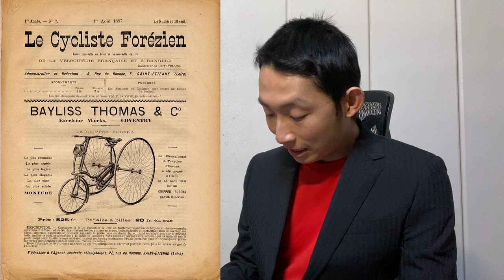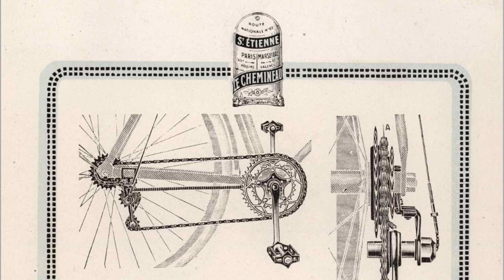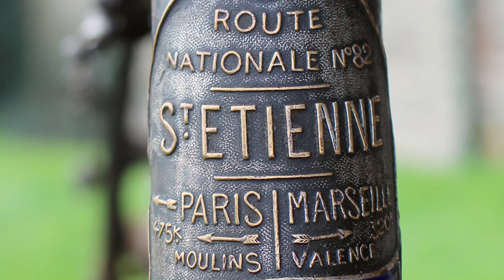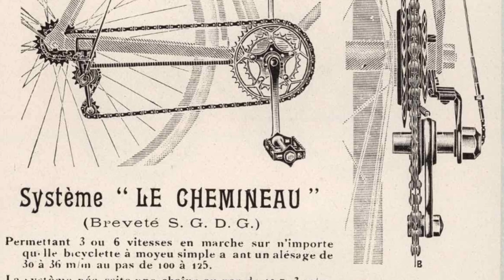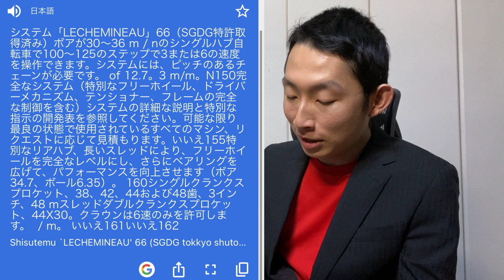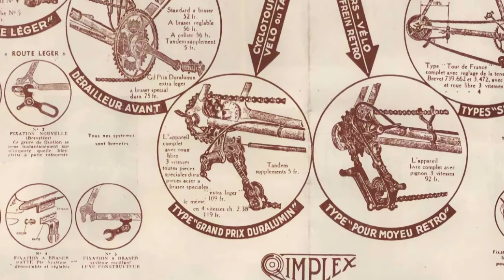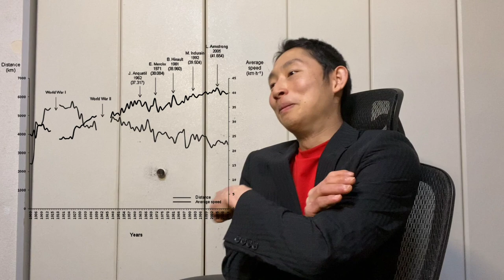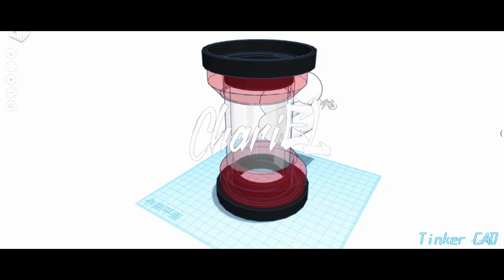誰がいつディレイラーを生んだ！？変態機構も！100年前のツールドフランスと世界へ広がった波紋 [FASTER TECH Derailleurs 2]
黎明期とはこのこと

iPhone4sがすきなひと さんのtwitterはこちら！

B.S.A. Birmingham racing bike 57,5cm (1915)

Average Speed of The Winner of Tour de France

OP:レーザー

AcidJazz#01 - Takumi Higashi (0:48-)
Glenn Miller - Doin' The Jive (The Swing Bot Remix) (1:07-)
TeknoAxe - Piccolo and a Cane (5:42-)
Wat Dat Dee (9:18-)
Peyruis - Swing (11:58-)
Have a Nice Dinner - MFP (14:14-)
Pure Heart - 古根川広明 (15:50-)

ED: Nothing Personal - Nobody Knows

動画に関するいかなる事件事故にも一切関与いたしません

撮影機材　カメラ   iPhone 11 Pro, Apeman A79